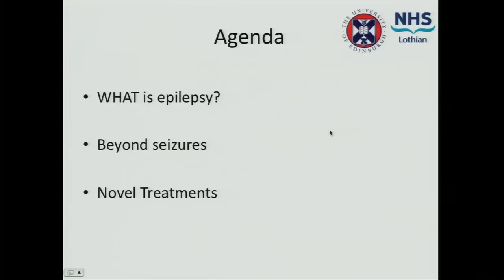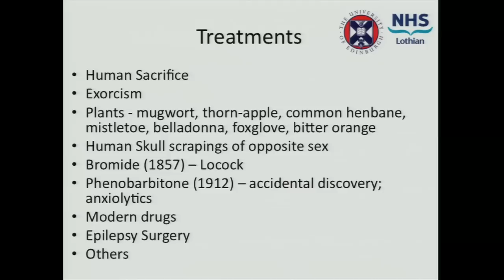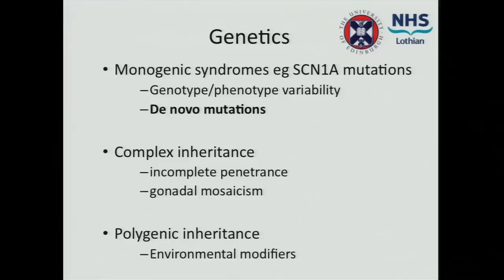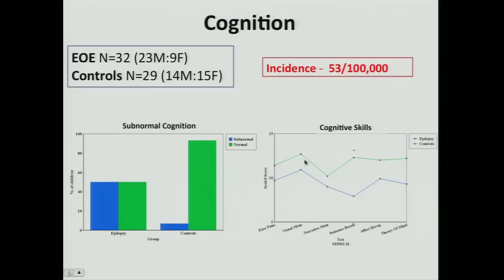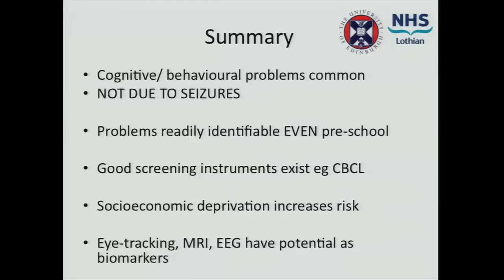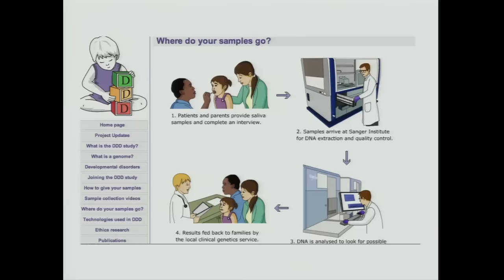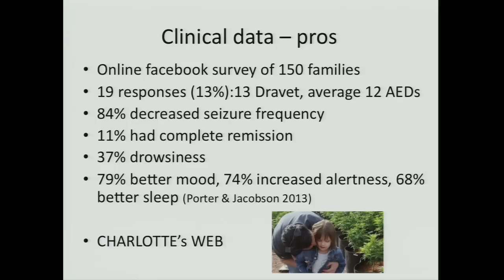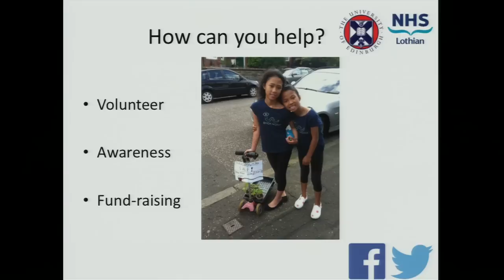Dr Richard Chin - Unlocking the Mysteries of Childhood Epilepsy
Dr Richard Chin, Clinical Senior Lecturer and Director of the Muir Maxwell Epilepsy Centre (MMEC) at the University of Edinburgh, delivers the second lecture in the 2014 Medical Detectives series, entitled "Unlocking the Mysteries of Childhood Epilepsy".

This talk addresses some of the major challenges in childhood epilepsy: identifying the cause, finding better treatments, and dealing with the learning and behavioural problems in epilepsy.

Recorded on 9 October 2014 at the University of Edinburgh's Anatomy Lecture Theatre.